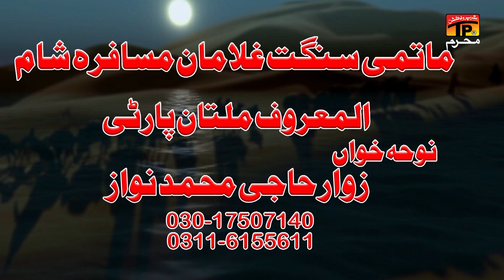Azan Sunra Akbar a.s | Multan Party | Nohay | Moharram | 2022 | TP Muharram